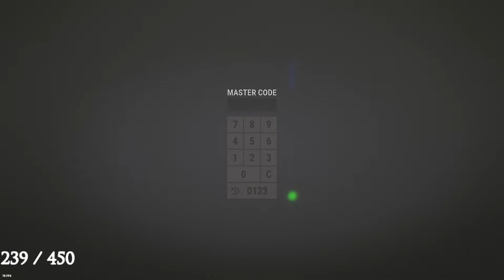REVENGE RAIDING THE GROUP THAT STOLE OUR START! - RUST